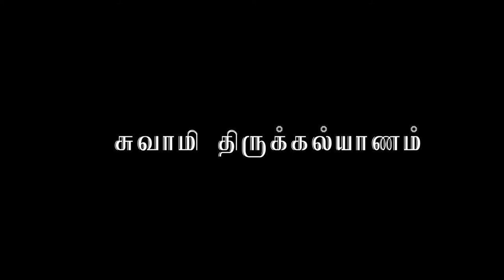சிவன் - பார்வதி திருக்கல்யாணம் Dharmapuri Sivan Temple Festival 2021 SV Picture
ஸ்ரீகாசிவிசாலாட்சி  உடன்  அமர்  காசிவிஸ்வநாதர்   மான்காரன் கொட்டாய்  தர்மபுரி